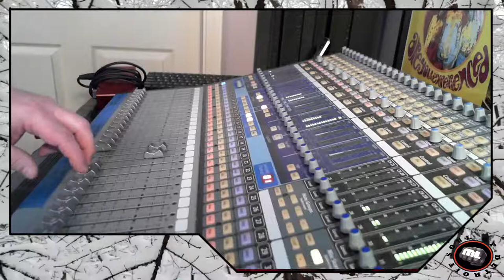Soul of Detroit - January 11, 2022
ML is remote, Shawn is out sick, yet somehow we still manage to tackle the Lee Chatfield scandal with David Zeman, editor of Bridge Magazine.